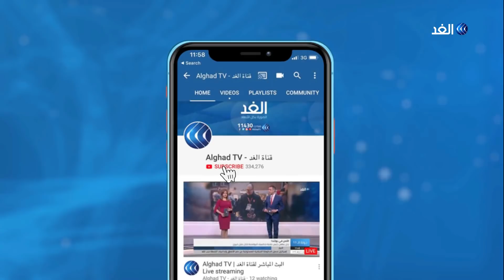أنباء عن اجتماع لقادة حركة النهضة في تونس لبحث قرار قيس سعيد تكليف المشيشي لتشكيل الحكومة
يبدأ اليوم رئيس الوزراء التونسي المكلف هشام المشيشي مشاورات تشكيل الحكومة الجديدة
يأتي ذلك بينما طالبت رئيسة "الحزب الدستوري الحر"عبير موسي رئيس الوزراء المكلف هشام المشيشي بتشكيل حكومة لا تضم "حركة_النهضة"،
مزيد من التفاصيل مع مراسل الغد في تونس ياسر دبابش